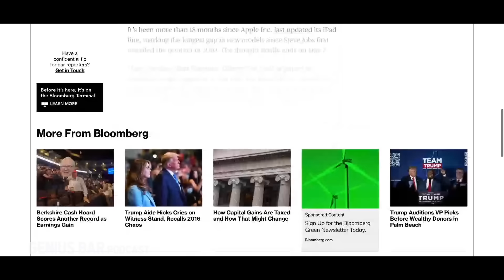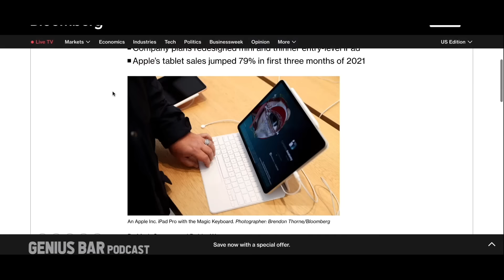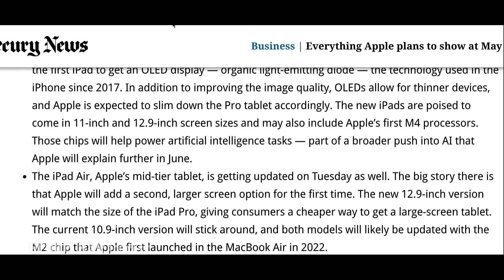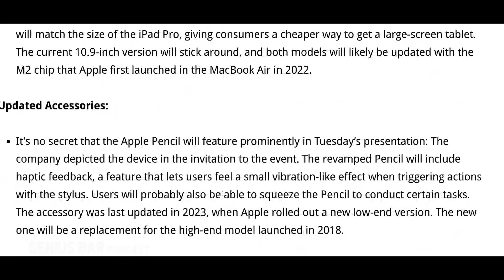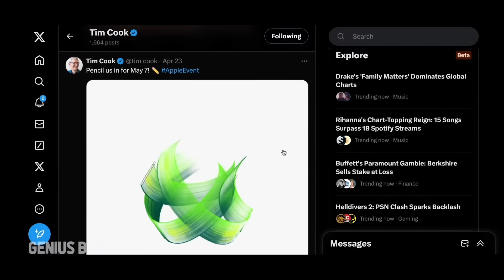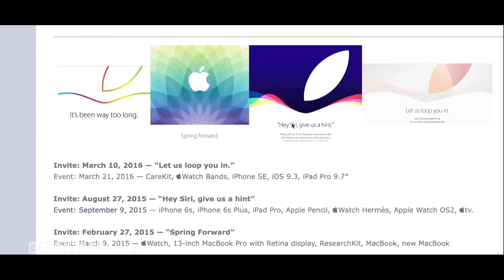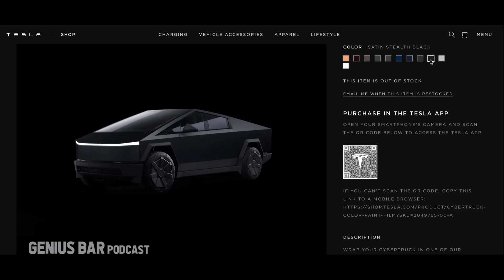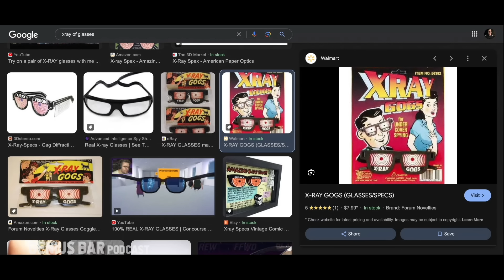Will Tuesday save the iPad? | Genius Bar #163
📶 Mint Mobile! AMAZING cell service.

The final leaks and rumors ahead of Apple's May 7 event next week, and everything we're getting from a new iPad Pro and iPad Air to revamped Magic Keyboard and Apple Pencil.